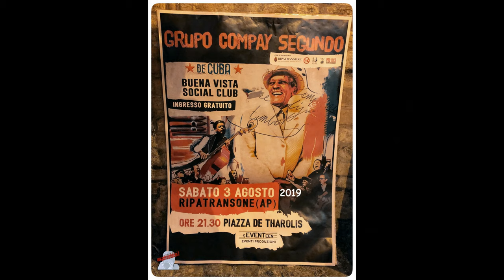Grupo Compay Segundo live in Ripatransone (AP) 03/08/2019 - Video in breve [HD]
Se ti è piaciuto ➡️ metti like 👍🏼

Seleziona anche la 🔔 per ricevere le notifiche e non perderti tutti i nuovi bellissimi video 😉